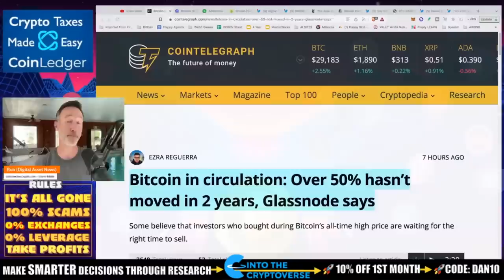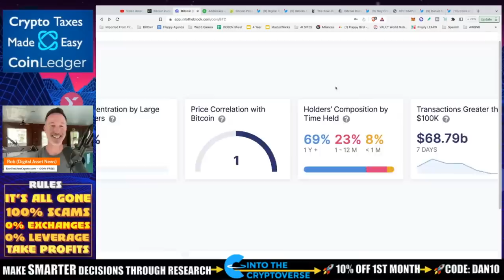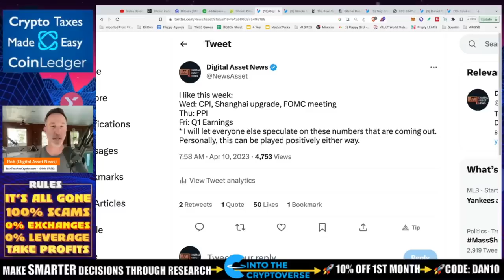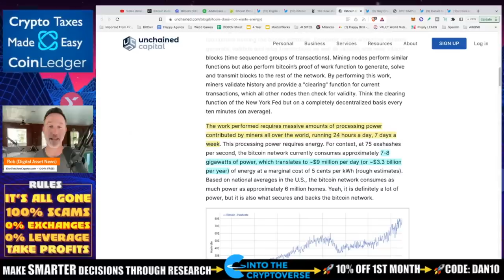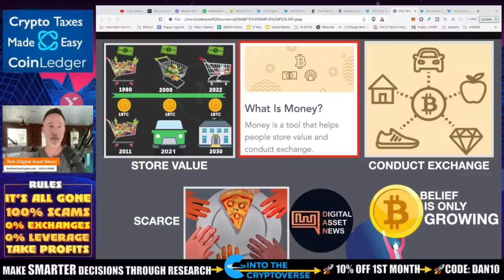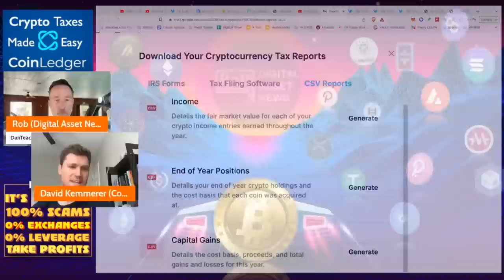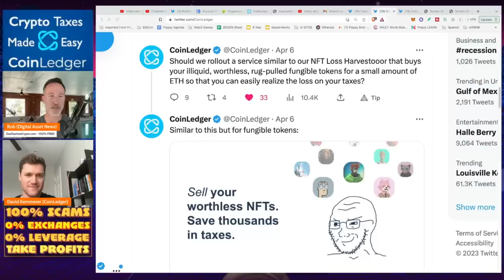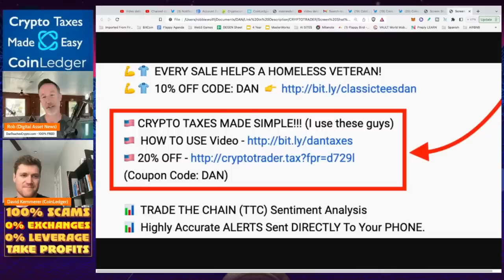BITCOIN TAKES OFF. MORE TO COME? VOLATILE WEEK INCOMING!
Bitcoin is surging and what a nice rally it's having! However, we are in for a volatile week so get ready!!

●▬▬▬▬▬▬CRYPTO ESSENTIALS▬▬▬▬▬▬▬●

●▬▬▬▬▬▬▬▬FOLLOW D.A.N.▬▬▬▬▬▬▬▬▬▬●

●▬▬▬▬▬▬▬▬STRATEGIES▬▬▬▬▬▬▬▬▬●

●▬▬▬▬▬RECOMMENDATIONS▬▬▬▬▬●